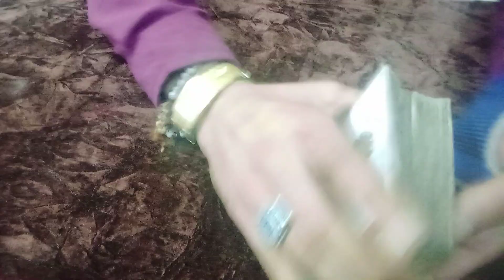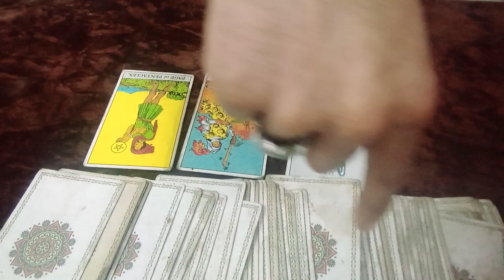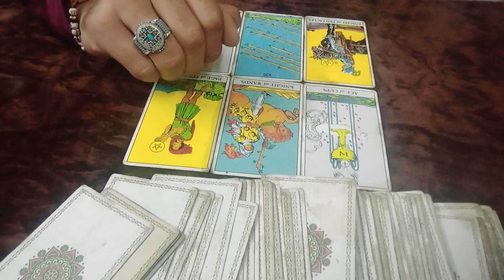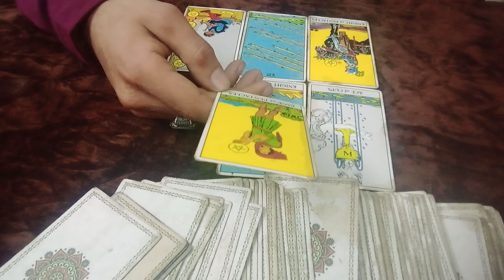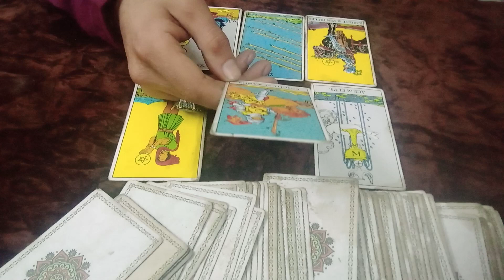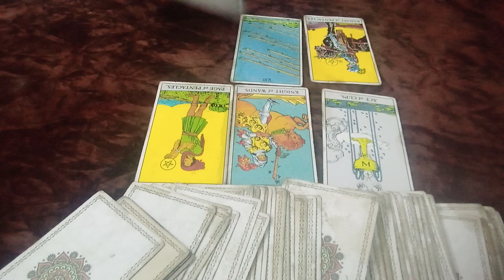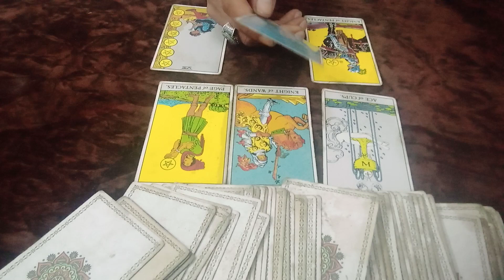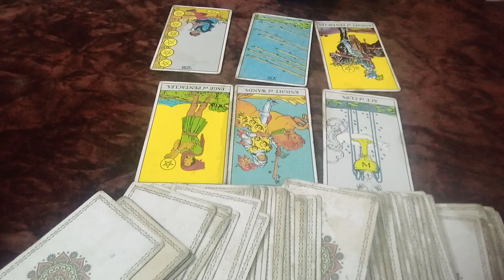برج الحوت شهر 5 مايو /عام 2023. تتمتع بروحانيه عاليه جدا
pisces

pisces tarot

rashifal

pisces today

meen rashi

33 readings

min rashi

horoscope

rashifal today

rashi bhavishya

piscis

dina bhavishya

today rashifal

pisces love

m singh tarot

suresh shrimali

mulugu rasi phalalu this week

rashifal 2023

برج الحوت

التارو الحوت

رشيفال

آج كا راشد

برج الحوت 2023

مين راشي

التارو مع سينغ م

33 قراءات

التارو الحوت اليوم

برج الحوت 2023

مين راشي

خريطة الابراج

رشيفال اليوم

راشي بهافيشيا

الحوت

دينا بهافيشيا

رشيفال اليوم

الحب الحوت

مين راشي 2023

الحوت الحب التارو

مين راشي 2023

م سينغ التارو

سوريش شريمالي

خريطة الابراج

رسائل حب التارو

قراءة التارو الحوت

برج الحوت

مولوجو راسي فالالو هذا الأسبوع

راشدال 2023
برج الحوت الرجال.
برج الحوت المرأة.
برج الحوت اليوم بتفصيل.
عيوب برج الحوت.
برج الحوت اليوم
برج الحوت